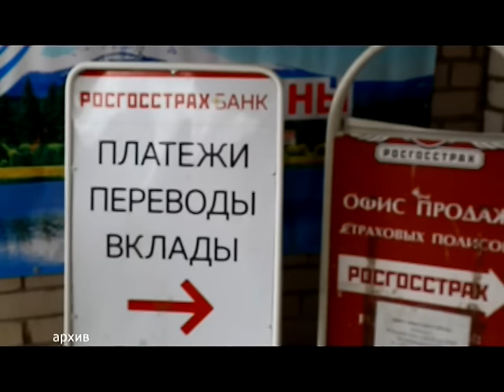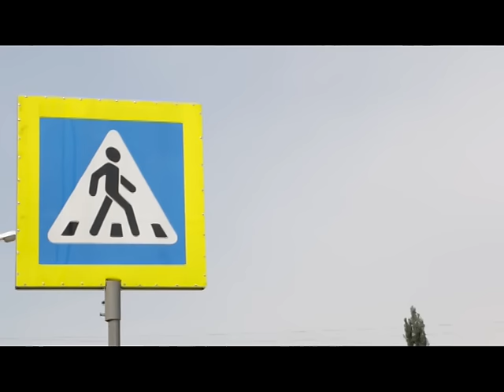Клиенты компании «Росгосстрах» не могут заключить договоры ОСАГО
Нефтекамцы, у которых в эти дни истекает срок страховки автотранспорта, стали задаваться вопросом: как же быть?! Эта проблема касается только тех владельцев, кто  получал полисы ОСАГО в компании «Росгосстрах». На прошлой неделе страховой организации Центробанк урезал лицензию и теперь автогражданка не по ее части.